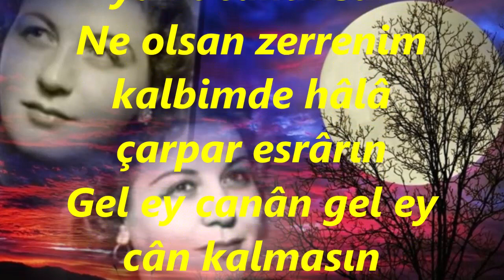Müzehher GÜYER-Ezelden Aşinânım Ben (HÜSEYNİ)R.G.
SOLİST:
*MÜZEHHER GÜYER*
VİDEOYU YAPAN
*RECEP GAYRETLİ*
GÜFTE: MEHMET AKİF ERSOY
BESTE: ŞERİF İÇLİ
USUL: AKSAK
MAKAM: HÜSEYNİ
Ezelden âşinânım ben ezelden hem-zebânımsın
Beraber ahde bağlandık ne olsan yâr-i cânımsın
Ne olsan zerrenim kalbimde hâlâ çarpar esrârın
Gel ey canân gel ey cân kalmasın ferdâya dîdârın.